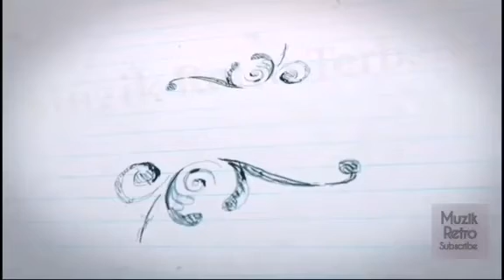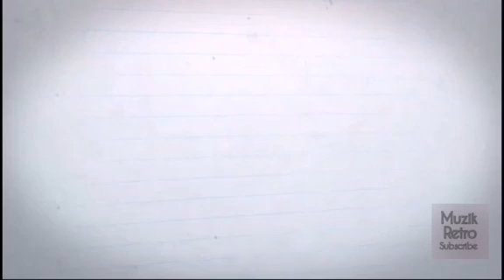Rohayu Majid - Ruang Persandaran HQ Audio (1989)